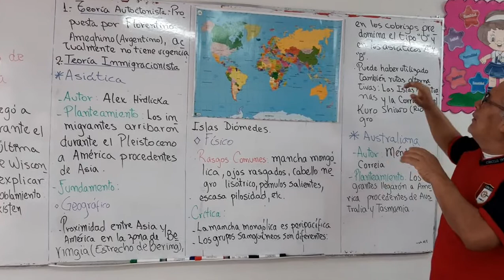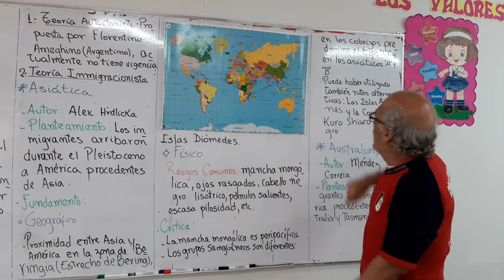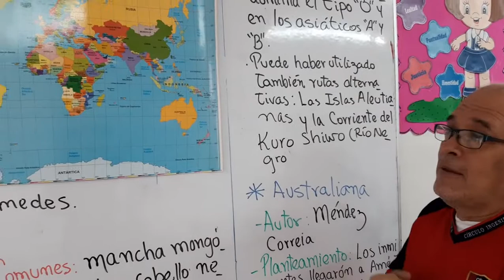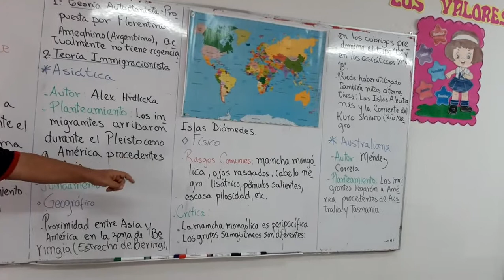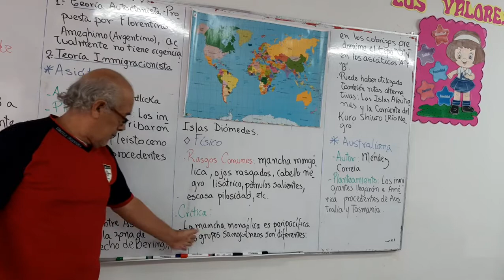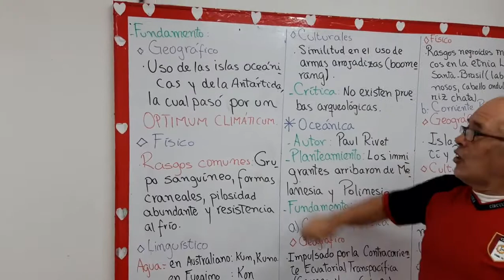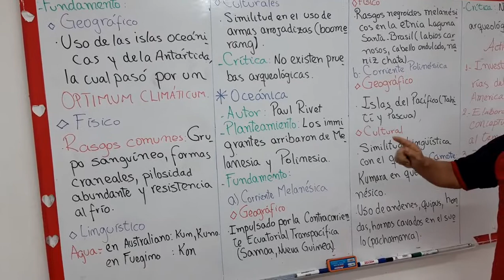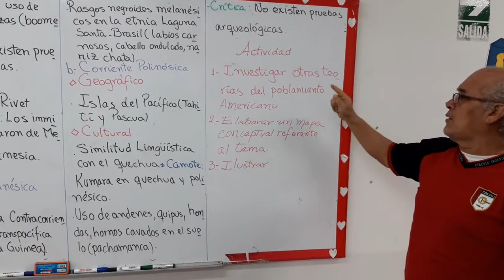POBLACION DE AMERICA H P PRE